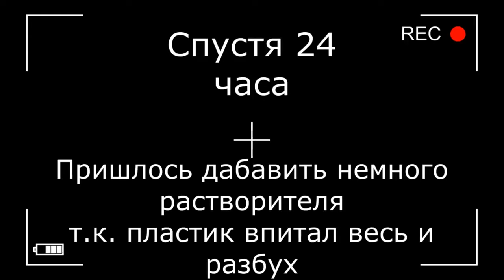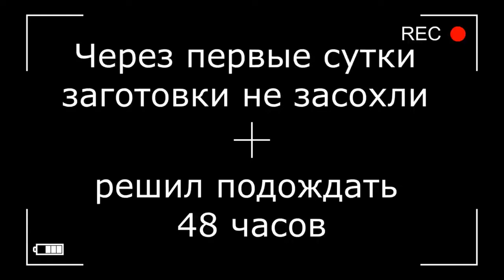Liquid plastic without heating with your own hands! It can be used as paint, glue, etc.